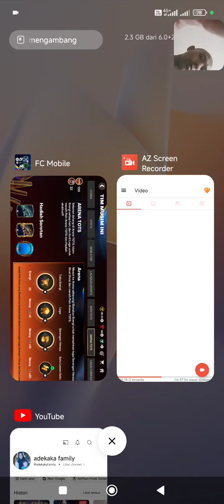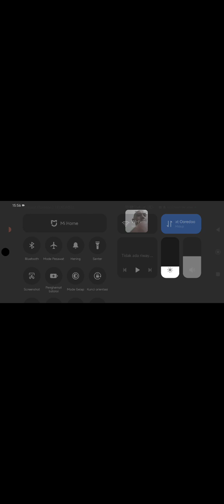belajar main push event TOTS bagan Arena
game EA FIFA MOBILE 2024